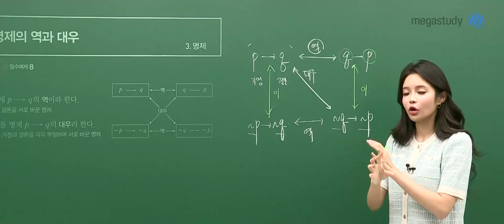[메가쌤 짤 - 수학 장미리T] 미리쌤의 명제 한방정리